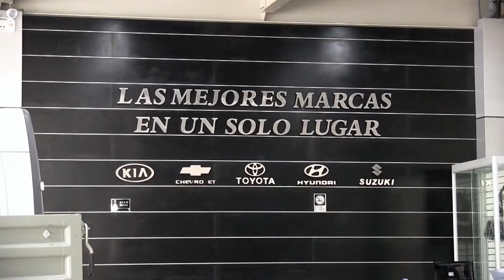JCM MOTORS - OFERTA INSUPERABLE DEL CHASIS CABINA DE LA MARCA GAZ GAZELLE NEXT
CAMIÓN RUSO - GAZ - GAZELLE NEXT - CHASIS CABINA CON MOTOR GASOLINERO EVOTECH 2.7L CONVERTIBLE A GLP💯🔥‼️🚛

💥GAZ Y EL GRUPO JCM MOTORS💥.
💥CONQUISTANDO TODO EL SUR DEL PERÚ💥

🚛⚡️Visítanos y conoce nuestro concesionario KAMAZ y GAZ✨🚛
📍En Cusco Av. Huayruropata 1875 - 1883📍